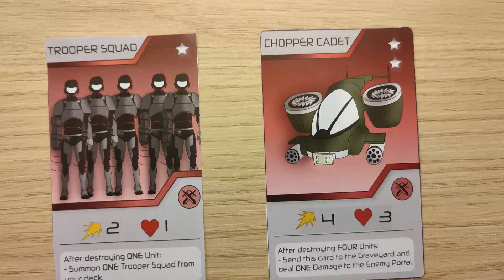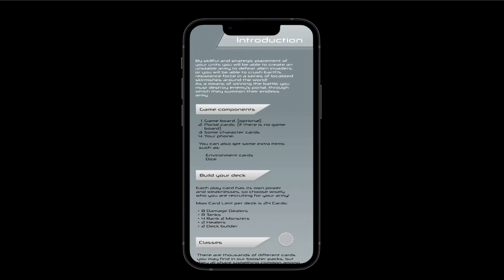The Conflict: Product Showcase